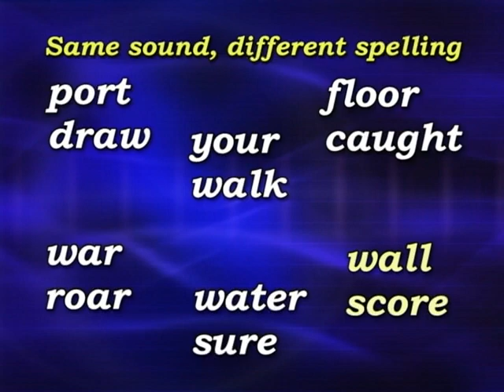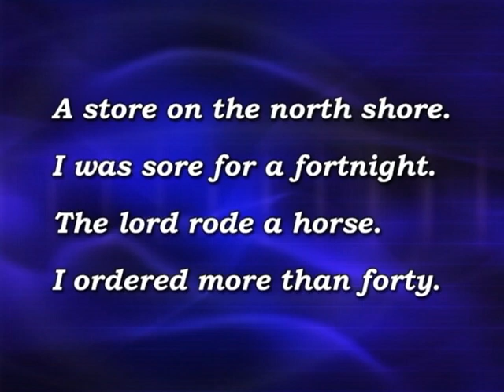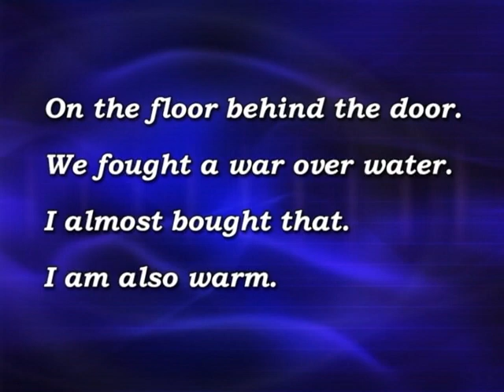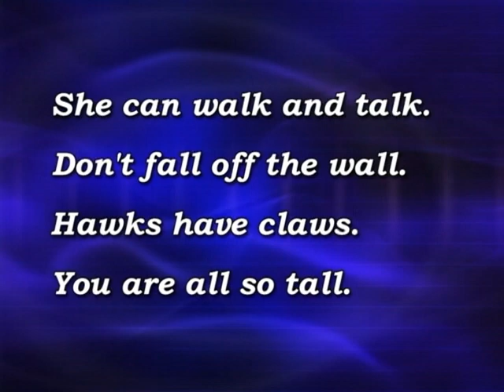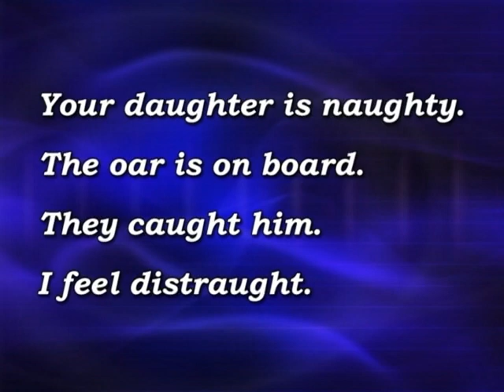SpT3 Unit6 Pg24 for Grade 3s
SpellTIme3 Unit6 Page24